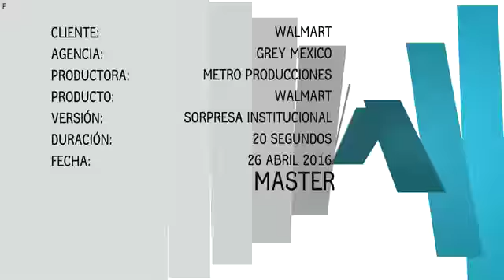TV INSTITUCIONAL MAMÁ 20''